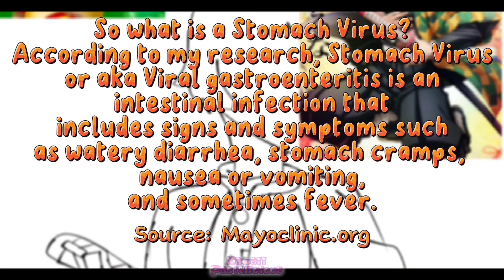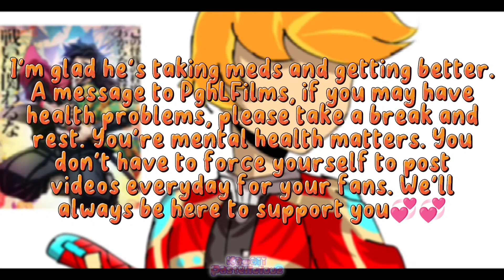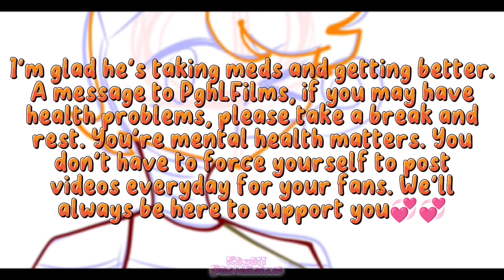What happened to PghLFilms and how is he doing?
Not an animation video but I wanted to talk about PghLFilms and how he is doing now💞
I apologize for the pronunciation of the ai voices again😅 (Especially how it pronounce PghLFilms😭)
Hoping that PghLFilms will have a recovery soon and he'll rest✨
Also there's a new teaser in Piggy RP Film and probably hyped for this‼️🔥

Anyways TYSM for watching and have a nice day💓

Social medias:
New Roblox Display name - Kawaii_Pastel180
Roblox Username - @PastelHena
Facebook: I won't tell it cuz it's only for personal but if you're an online friends with me on Facebook pls don't look at my Alt accs cuz they're only personal stuffs there and pls don't talk about it.
Second YT channel: Pastel_Nana180